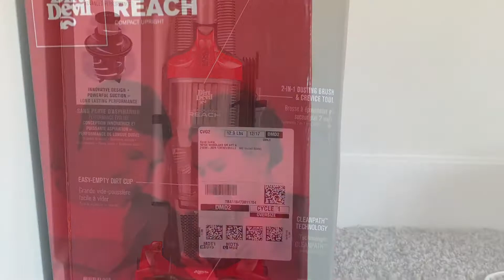like&subscribe for more video 😊🙏💕